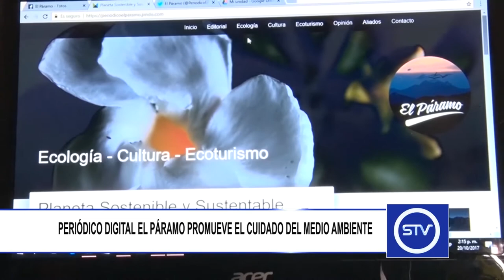PERIÓDICO DIGITAL EL PÁRAMO PROMUEVE LA PROTECCIÓN DEL MEDIO AMBIENTE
Desde hace ya un par de semanas el periódico digital El Páramo trasladó sus operaciones al municipio de Sonsón, con el fin de estar más en contexto con su razón de ser.